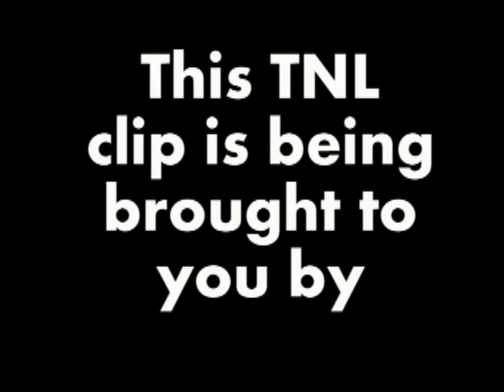Keith Rodgers and DOC D does RETURN OF THE MACK & GETO BOYS at TNL!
Doc D rocks this Mark Morrison hit while Keith interrupts with a Geto Boys classic